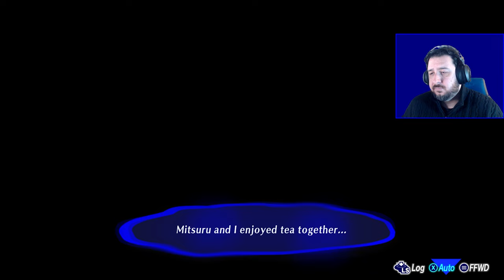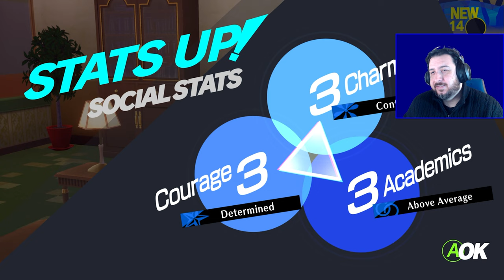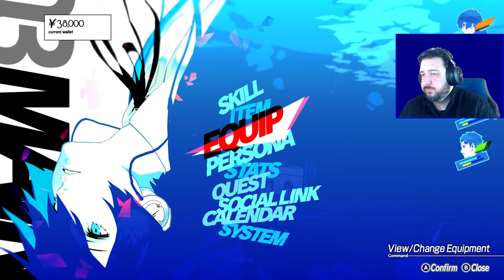High School Hit Men | Persona 3 Reload [Part 10]